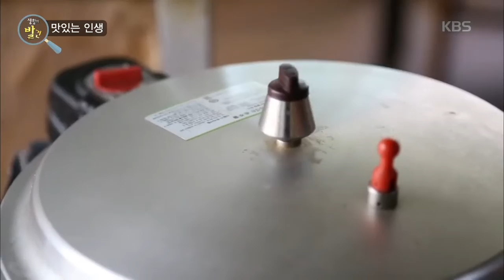여름 보양식 백숙 [생활의 발견] 20190930